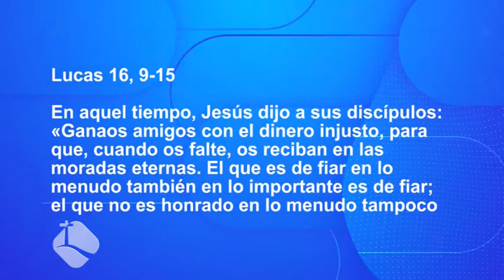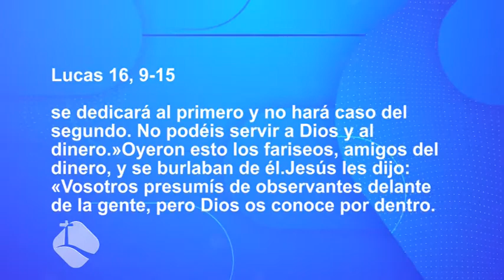Profundizando en la Fe - Sábado 7 de Noviembre de 2020 1/2